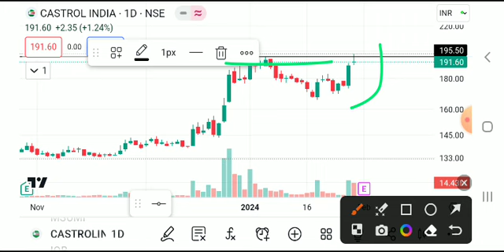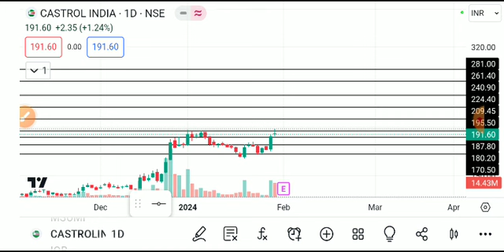CASTROL INDIA SHARE LATEST NEWS TODAY,CASTROL INDIA SHARE ANALYSIS,CASTROL INDIA SHARE NEWS